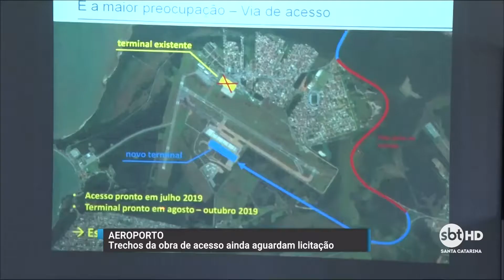Trechos do acesso ao aeroporto de Florianópolis aguardam licitação